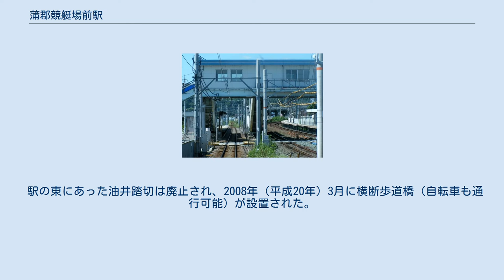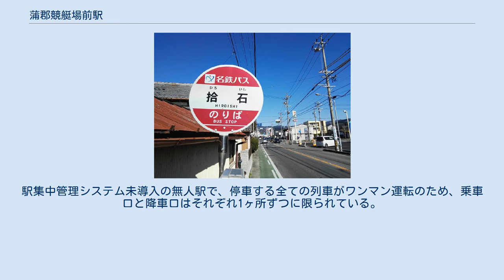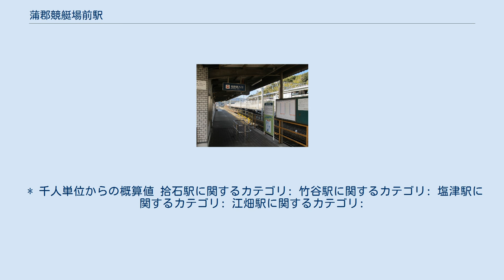蒲郡競艇場前駅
蒲郡競艇場前駅（がまごおりきょうていじょうまええき）は、愛知県蒲郡市竹谷町（たけのやちょう）にある名古屋鉄道蒲郡線の駅である。
東海旅客鉄道（JR東海）東海道本線の三河塩津駅と隣接している。
 当駅は、塩津駅（しおづえき。竹谷駅と江畑駅の統合駅）と拾石駅（ひろいしえき）の統合駅として設置された。
並走する東海道本線に三河塩津駅が開業するまでは、多くの競艇場利用客の輸送を担い、蒲郡競艇場開催日には駅員が臨時配置されていた。
 駅の東にあった油井踏切は廃止され、2008年（平成20年）3月に横断歩道橋（自転車も通行可能）が設置された。
それに伴い、蒲郡 - 蒲郡競艇場前間の踏切はすべて廃止された。
 一時期、当駅は日本で一番長い駅名（15文字）であった。
現在、名鉄で一番長い駅名は瀬戸線の大森・金城学院前（16文字）で、当駅は2番目となっている。
 駅跡および駅跡に平行する道路にあるバス停 1面1線単式ホームの地上駅。
駅集中管理システム未導入の無人駅で、停車する全ての列車がワンマン運転のため、乗車口と降車口はそれぞれ1ヶ所ずつに限られている。
 前述の通り東海道本線の三河塩津駅と同じ位置にある関係上、外見からは共同使用駅のようにも見えるが、共用しているのは跨線橋だけである。
 駅改札口付近の花壇や駅前のロータリー周辺などの草取り等、清掃活動は地元の市民団体が担っている。
 一日平均の乗車人員および乗降人員の推移は以下の通りである。
 * 千人単位からの概算値 拾石駅に関するカテゴリ: 竹谷駅に関するカテゴリ: 塩津駅に関するカテゴリ: 江畑駅に関するカテゴリ: